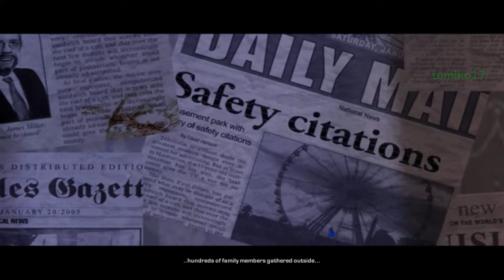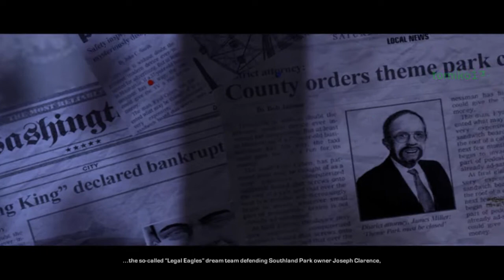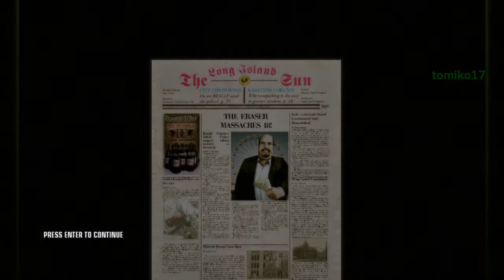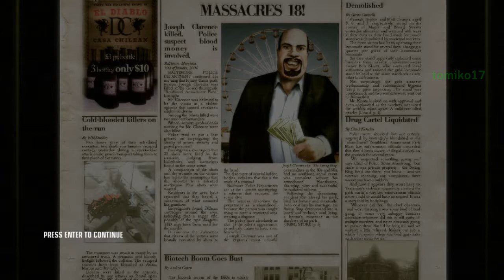Hitman: Blood Money - Mission #1: Death of a Showman